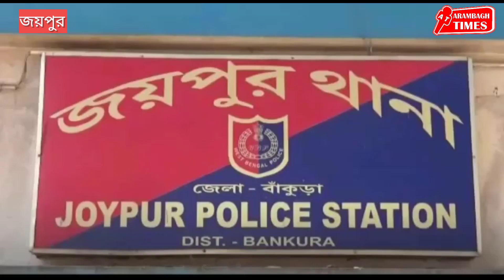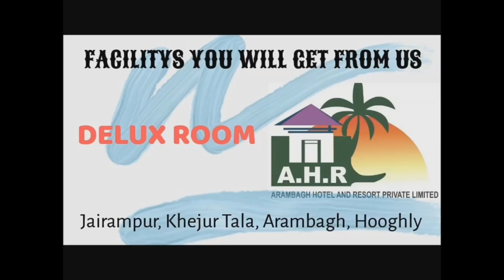জয়পুরের উপ সলদা গ্রামে দুখীর পুকুরে অজ্ঞাতপরিচয় ব্যক্তির মৃতদেহ উদ্ধারে চাঞ্চল্য